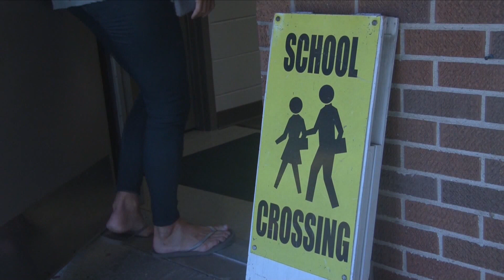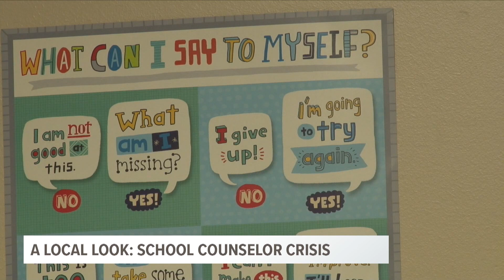A Nationwide Look at the School Counselor Ratio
Most schools across the country do not have a school counselor.